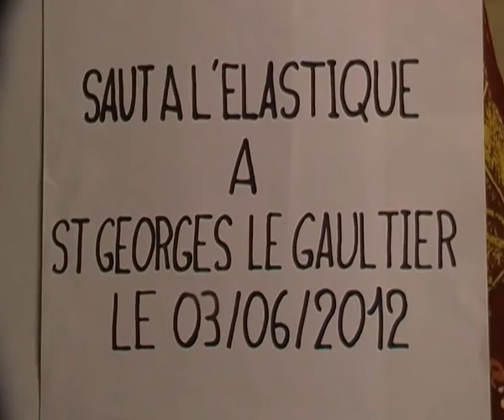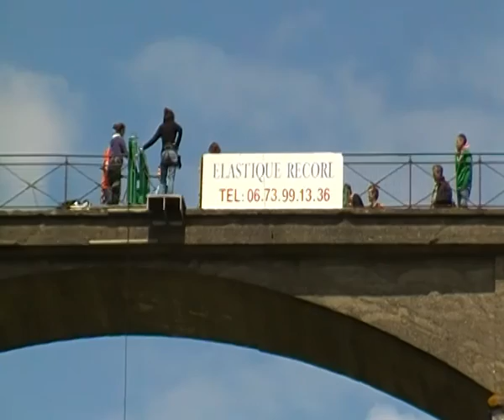Saut à l'élastique à Saint Georges Le Gaultier (72) le 03/06/2012